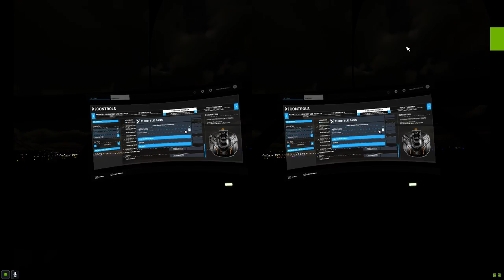Microsoft Flight Simulator 2020 12 26 22 32 11 01